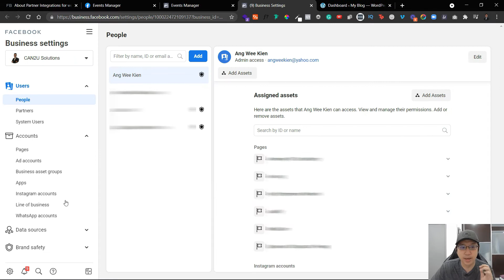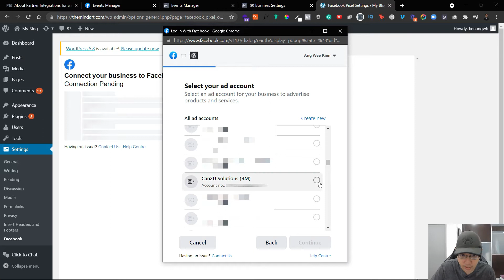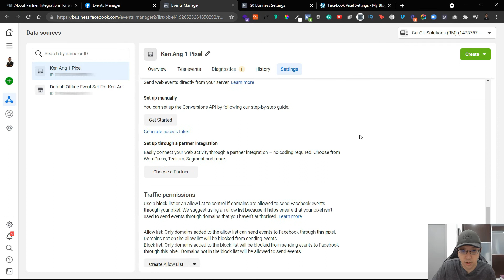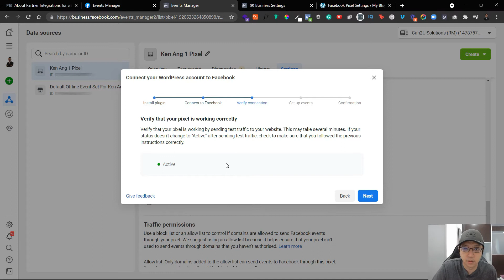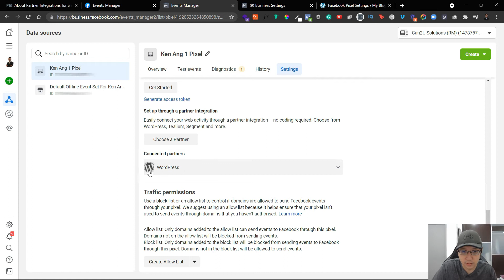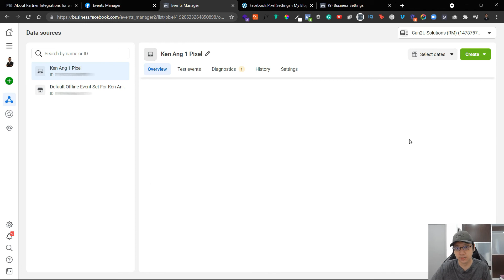How To Set Up Facebook Conversion API (CAPI) in WordPress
In this video, I'm going to show you How to Install or Set Up Facebook Conversion API (CAPI) in WordPress.

Facebook Conversion API Resource: About Partner Integrations for web